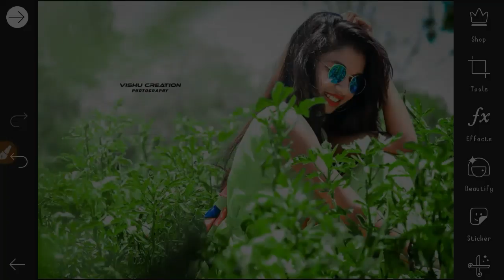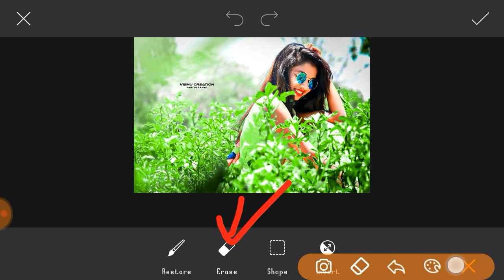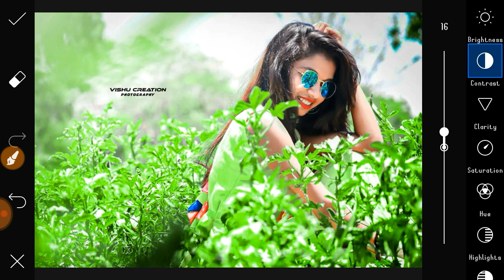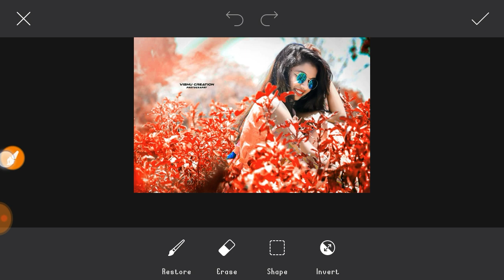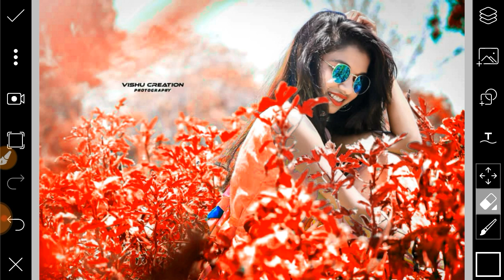Picsart Editing Background Colour Change || How To Change Background Colour In Picsart